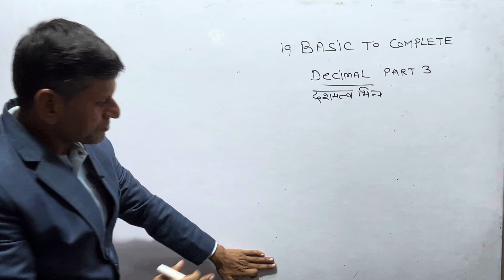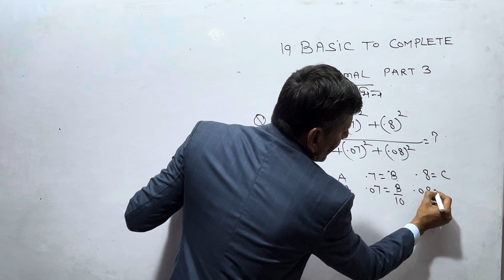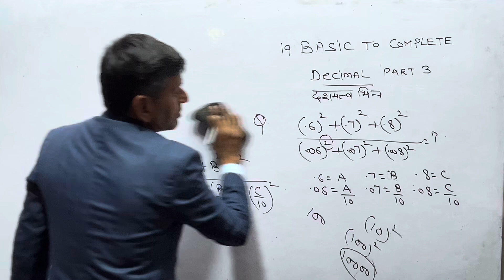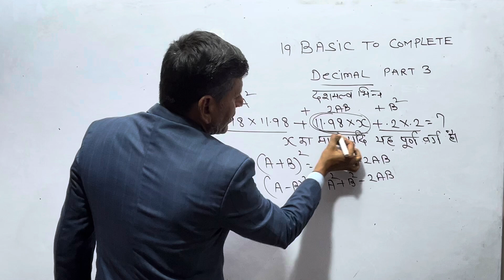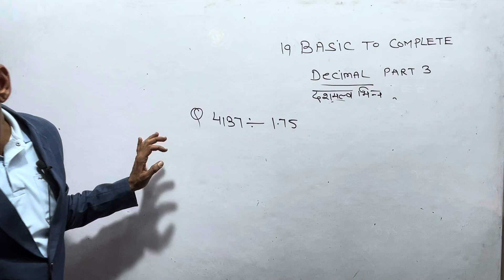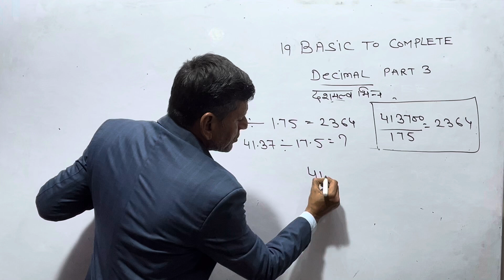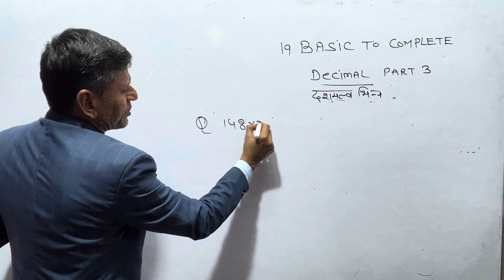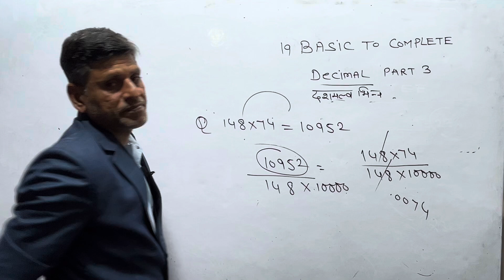Basic to complete mathematics Class 19